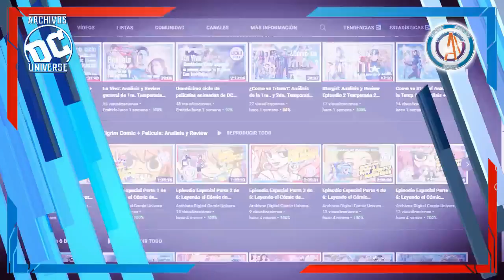Review de la película, Eternals 😕😕😪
- archivosdcubyblackhawk